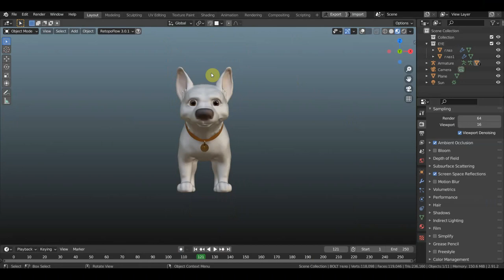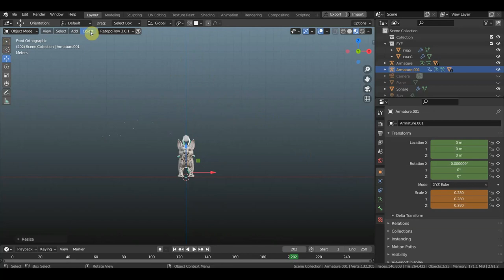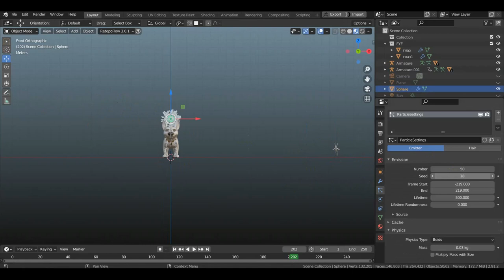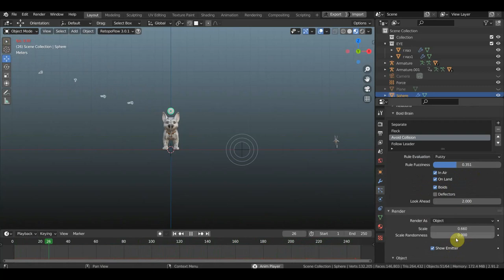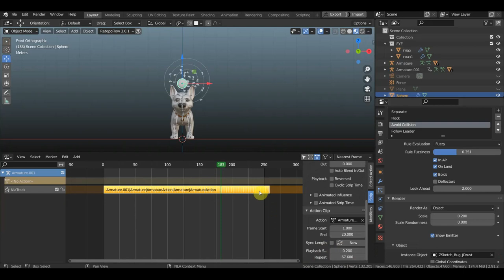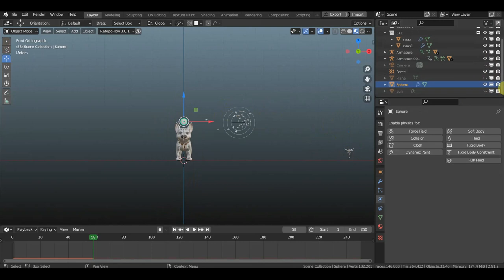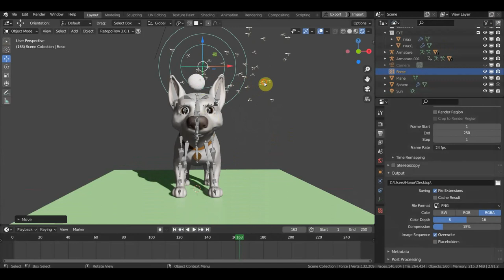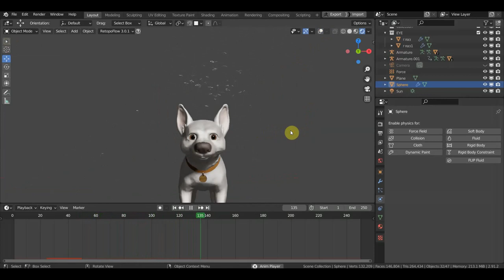BLENDER 2.91 Как добавить мух камарей в анимацию